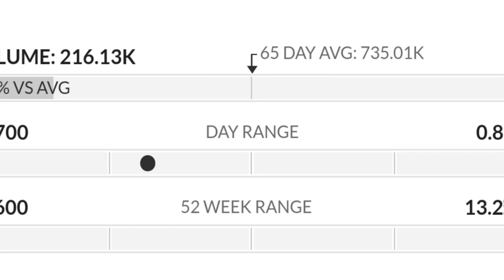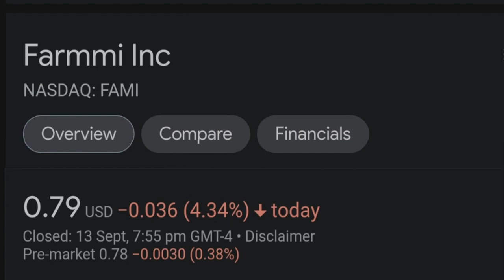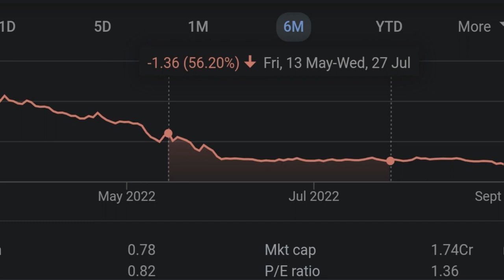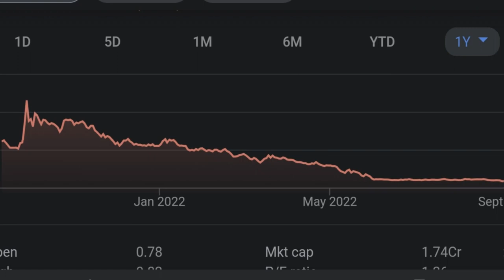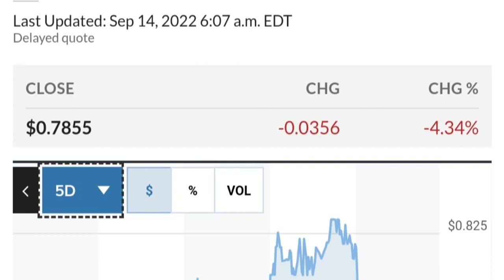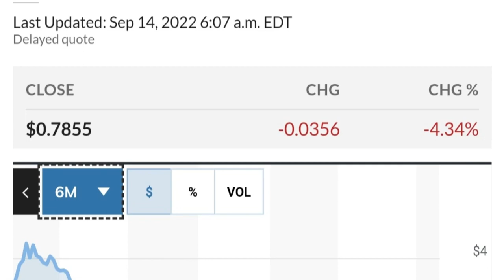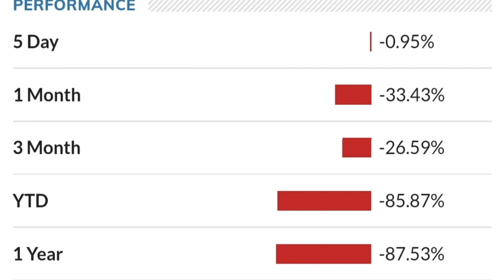FAMI STOCK Farmmi Price Predictions Technical Analysis AND Trading Strategy